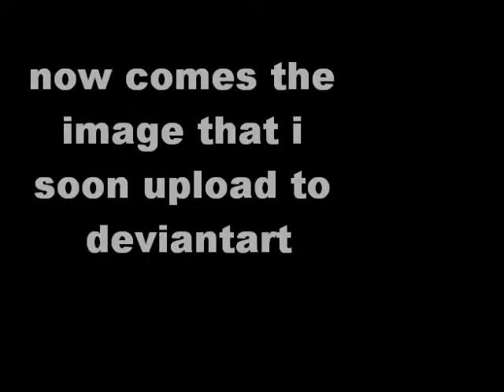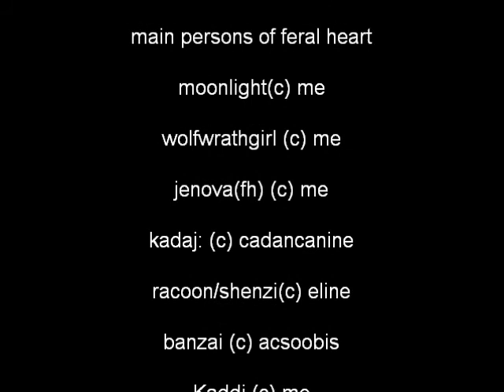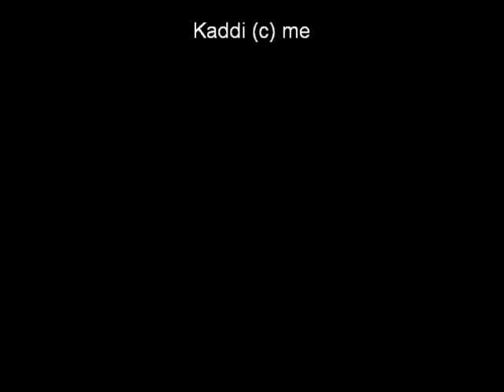FERAL HEART VIDEO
here is a video for friends of fh (sorry with bad quali but i dont know how you save the pic of FH)